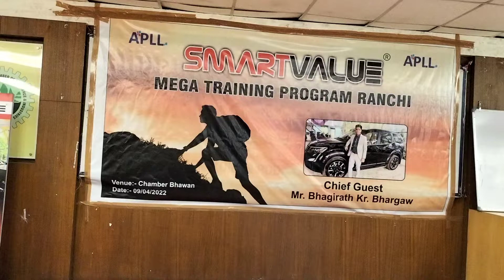JOSS DHAMAKA PROGRAMME IN CHEMBER BHAWAN 03/2022 (POSSIBLE FOR SMART VALUE)